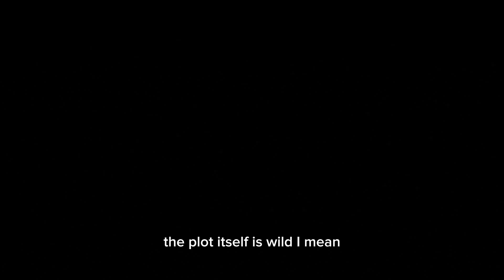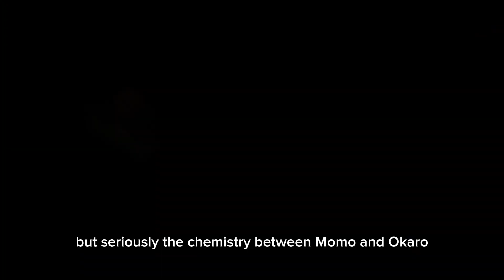Netflix ATE with Dandadan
Netflix dropped Dandadan, and after watching the first episode, I’m hooked! I know episode 2 is out, but we’re focusing on that insane debut—because EVERYTHING about it had me craving more. From Momo and Okarun’s hilarious dynamic to the jaw-dropping visuals, this anime is already a wild ride. Ghosts, UFOs, bromance vibes... what more could you want?